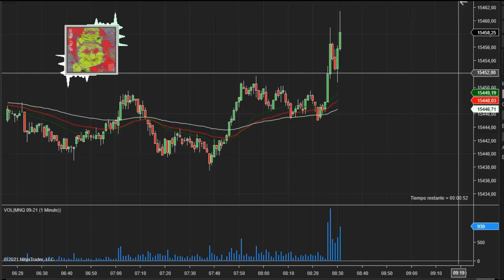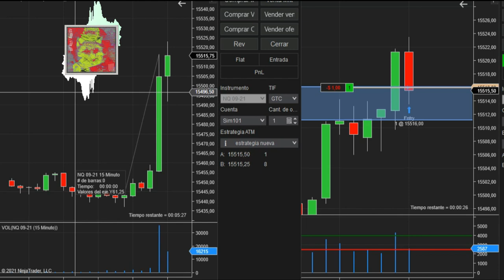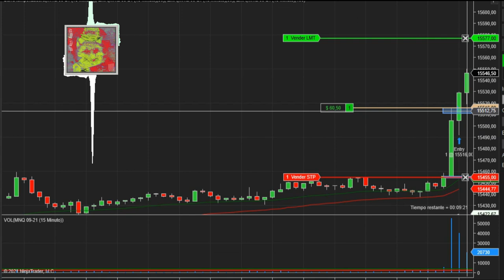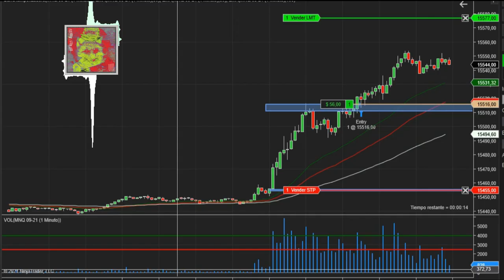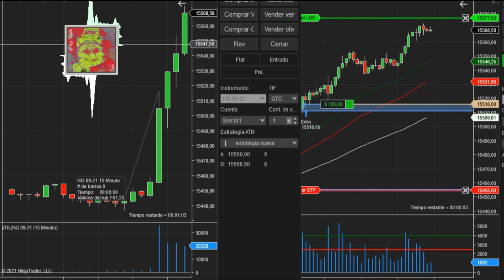If We Dance - Barbatula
Suscríbete, comenta y pulgar arriba, y si te gustaría poder disfrutar de este contenido y poder utilizarlo en tu propio canal suscríbete a Epidemic Sound y disfruta de un mes gratis de la mejor música y efectos de sonido libres de derechos de autor.

Enlace Autor:
Genero:
Deep House
Estado de Ánimo:
Happy, Dreamy
Imagen:
Plataforma:
NinjaTrader 8 - MNQ